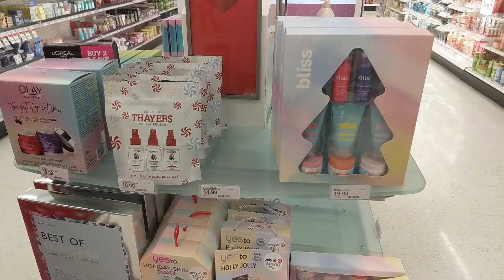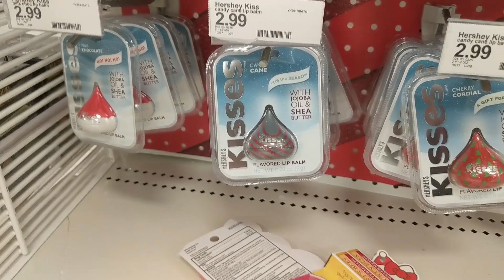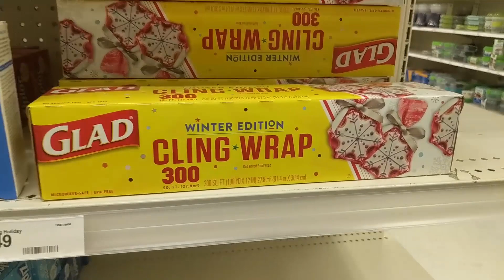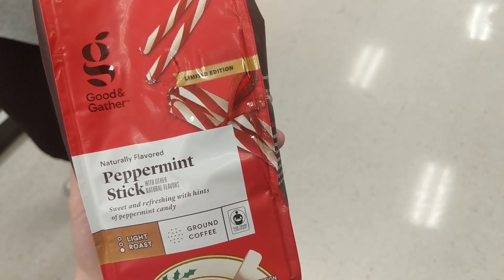CHRISTMAS AT TARGET! - VLOGVEMBER 1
My Etsy Shop!: